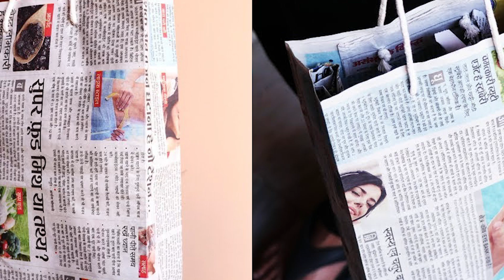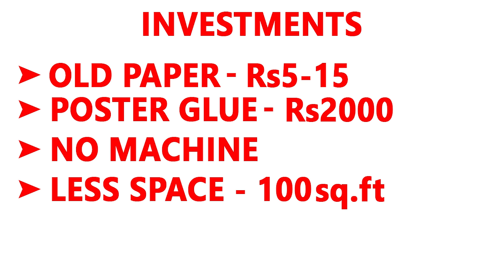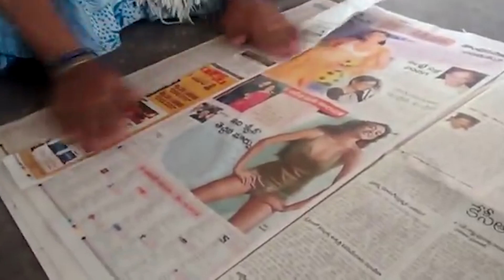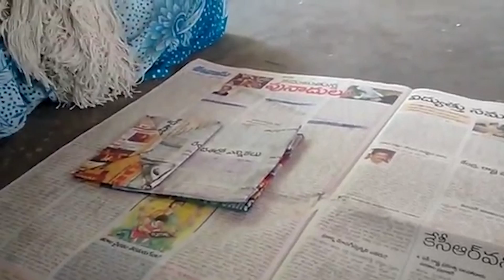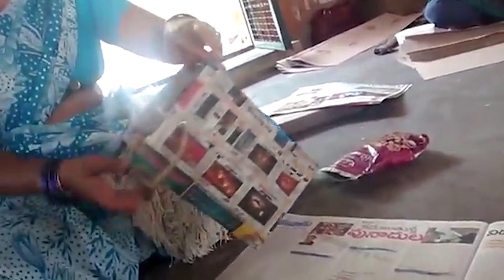Small business ideas in Tamil |low investment high profit business ideas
Start Today !!

This video is non promotional,you need to get proper training and knowledge about the concerned employment idea. Before starting any business i suggest you to get proper training and knowledge from the manufacturer of the machine.

This video is created only to provide educational information about above said business. This channel is not responsible for any profit or loss in any business it depend on business strategy and your hard work.

Small business ideas in tamil, suya tholil, business ideas in tamil | நீ லட்ஷாதிபதிதான்! Rapido Earn

Small business ideas in tamil, suya tholil, siru tholil, business ideas in tamil | நீங்கள் கோடீஸ்வரன்தான்!

Small business ideas in Tamil, business ideas in Tamil, part time business ideas in Tamil, business from home, low investment   high profit business in tamil , business ideas , new business ideas in Tamil 2019, online jobs in tamil, work from home in Tamil, without investment job in tamil, siru tholil , suya tholil

business ideas in tamilnadu,
business ideas in tamil business ideas tamil small business ideas in tamil tamil business ideas,
business ideas in tamil lalitha,
business ideas in tamil 2019
business ideas in tamilnadu with small investment,
1 lakh business ideas in tamil,